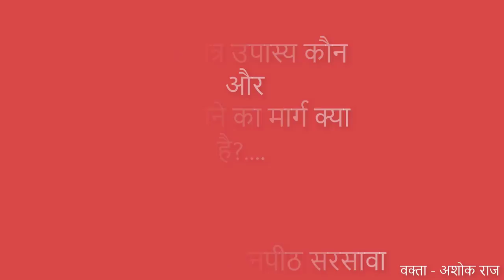परमात्मा कौन हैं और उसे पाने का मार्ग क्या है? (Who is God and what is the path to attain it?)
परमात्मा  कौन हैं और उसे पाने का मार्ग क्या  है?
 Who is God and what is the path to attain it?
 || BY-ASHOK RAJ ||
Shri Prannath Jyanpeeth, Sarsawa